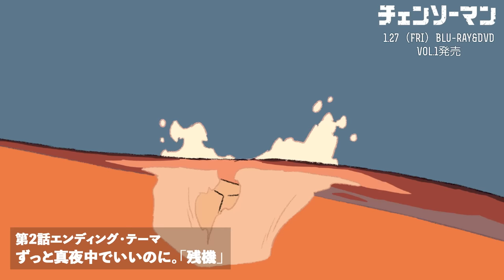『チェンソーマン』オープニング エンディングスペシャルムービー / CHAINSAW MAN Opening Ending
チェンソーマンのオープニング、エンディングのテーマソングを一挙に公開！

「チェンソーマン」は各配信サービスにて配信中！
1/27(金)Blu-ray&DVD Vol.1発売！

漫画第二部「少年ジャンプ＋」にて連載中！

『チェンソーの悪魔』ポチタと共にデビルハンターとして暮らす少年デンジ。
親が遺した借金返済のため、貧乏な生活を送る中、
裏切りに遭い殺されてしまう。薄れる意識の中、デンジはポチタと契約し、
悪魔の心臓 を持つもの 『 チェンソーマン 』として蘇る ── 。

【スタッフ】
原作：藤本タツキ（集英社「少年ジャンプ＋」連載）
監督：中山 竜
脚本：瀬古浩司
キャラクターデザイン：杉山和隆
アクションディレクター：吉原達矢
チーフ演出：中園真登
悪魔デザイン：押山清高
美術監督：竹田悠介
色彩設計：中野尚美
撮影監修：宮原洋平

オープニング・テーマ：米津玄師「KICK BACK」
挿入歌：マキシマム ザ ホルモン「刃渡り2億センチ」
エンディング・テーマ：
ano「ちゅ、多様性。」
Eve「ファイトソング」
Aimer「Deep down」
Kanaria「大脳的なランデブー」
syudou「インザバックルーム」
女王蜂「バイオレンス」
ずっと真夜中でいいのに。「残機」
TK from 凛として時雨「first death」
TOOBOE「錠剤」
Vaundy「CHAINSAW BLOOD」
PEOPLE 1「DOGLAND」
マキシマム ザ ホルモン「刃渡り2億センチ」

アニメーションプロデューサー　瀬下恵介
制作　MAPPA

【キャスト】
デンジ：戸谷菊之介
ポチタ：井澤詩織
マキマ：楠木ともり
早川アキ：坂田将吾
パワー：ファイルーズあい
姫野：伊瀬茉莉也
東山コベニ：高橋花林
荒井ヒロカズ：八代 拓
岸辺：津田健次郎
天使の悪魔： 内田真礼
サメの魔人：花江夏樹
暴力の魔人：内田夕夜
蜘蛛の悪魔：後藤沙緒里
沢渡アカネ：大地葉
サムライソード：濱野大輝